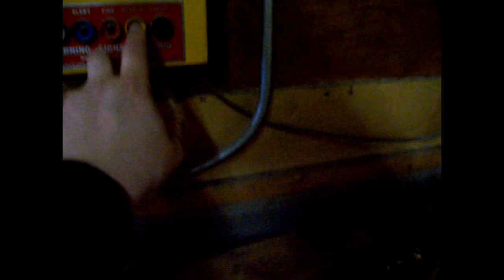CSV 18 - Garretson Siren Testing - 3T22 Attack and Alert via AF Timer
Classic Siren Video 18. Filmed in 2009.

Siren Model: Federal Signal 3T22

Signal: Wail/Attack and Steady/Alert

Location: Garretson, South Dakota in Minnehaha County